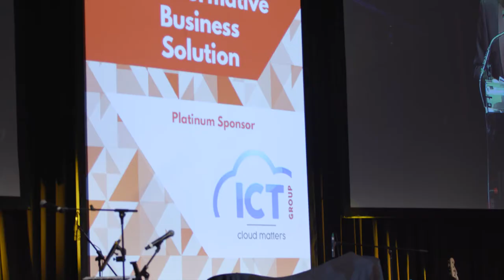ICT Group (Platinum Sponsor) - 28th Annual WAITTA INCITE Awards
WAITTA would like to thank ICT Group for sponsoring the 28th Annual WAITTA INCITE Awards, with our Gala Presentation Dinner held in June 2019, which announced the winners and National iAwards Finalists for Western Australia.

ICT Group is a dynamic digital technology and communications organisation. We tailor solutions with our customers to enable their business to thrive. Our team of industry professionals recognise that the rate of technology change is faster now than at any time in history and making the right technology choice is more important than ever. More importantly at ICT Group we believe in radical transparency with our customers, this ensures we continuously improve the quality of our services and the support we deliver each and every day.

MAJOR PARTNER – The Office Digital Government, Department of the Premier and Cabinet, Government of Western Australia

Australian Computer Society
ICT Group
Kinetic IT
NEC